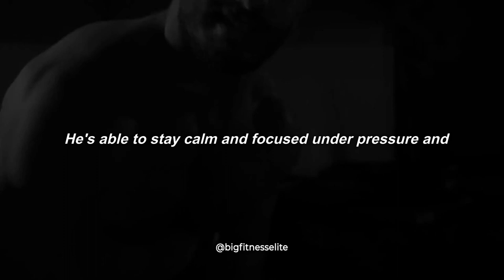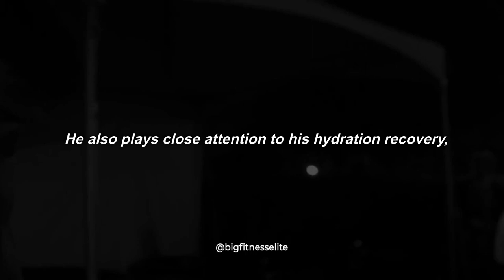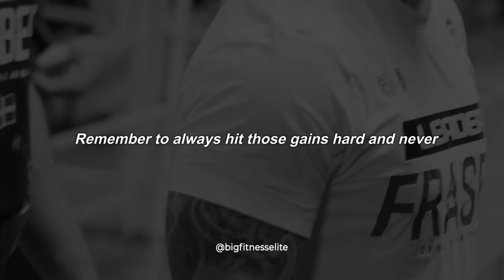How Did Matt Fraser Win The CROSSFIT Games 5 Times In A Row?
Experience the incredible journey of Matt Fraser, the reigning 5-time consecutive champion of the CrossFit Games. Learn about the training, mindset, and dedication that helped him to dominate the competition and become a legend in the sport of CrossFit. Get an inside look at his routine, nutrition, and the obstacles he had to overcome. See how the best in the game operates and gain inspiration for your own fitness journey. Don't miss this informative and engaging video, tune in now!

Here we specialise in gym fitness workout videos, designed to improve your overall fitness & acheive your goals!